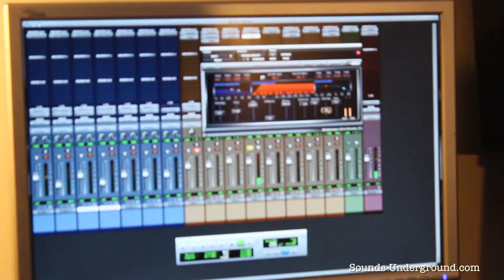Inouwee - Live recording of Devil Noise - Sounds Underground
Inouwee are a Danish electronic pop rock duo. On 14 November 2012, they performed an 'at home live' rendition of their song Devil Noise, exclusively for Sounds Underground.